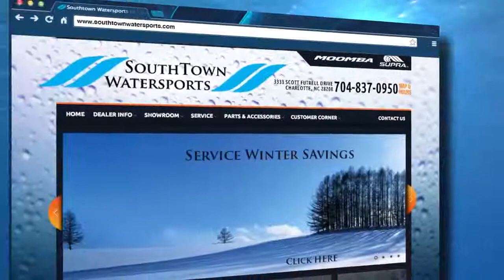Southtown Watersports | One-Stop-Shop for All Wakeboard & Marine Services | Charlotte, NC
Southtown Watersports is your one-stop-shop for all your wakeboard and marine service needs, in the piedmont North Carolina and upstate South Carolina areas. With our over 40 years of combined experience, we have the knowledge you can trust, expertise and attitude you need to get everything you need and have a great time while you’re out on the water. Southtown Watersports has been chosen to be the exclusive Supra and Moomba dealer in the area as well. Because here at Southtown Watersports our goal and mission are to make sure your time on the water is as enjoyable as it was meant to be, so let come to see our showroom or new and used inventory and see why we make are best. We also offer a superior and reliable service department with all our technicians being certified to work on all types of powerboats, specializing in inboard.